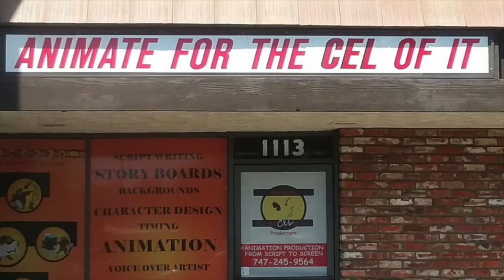I Regret Being A Slut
Do You want to thank me for anything? Just buy me a $ 5.00 coffee! :-)